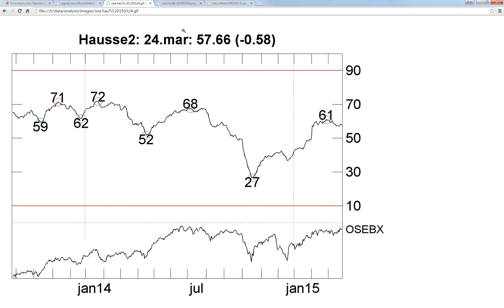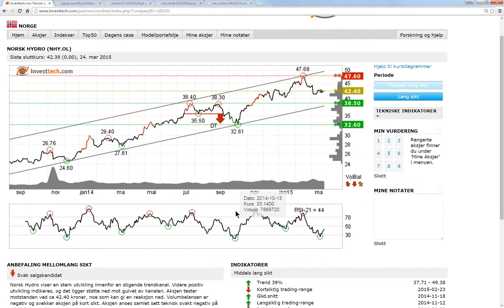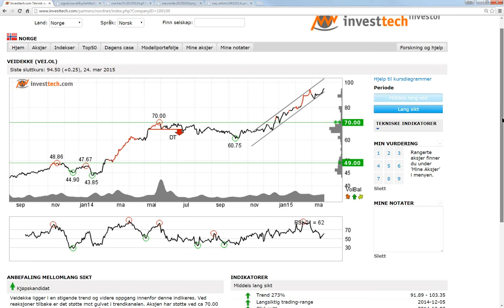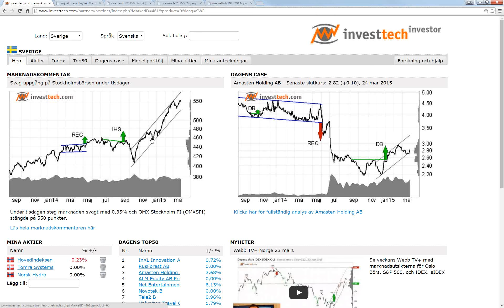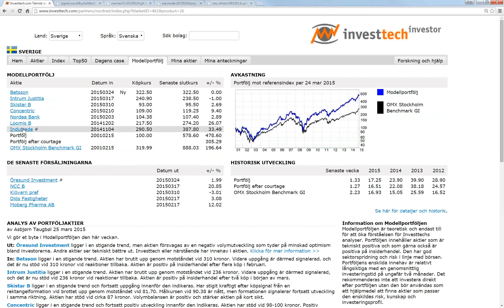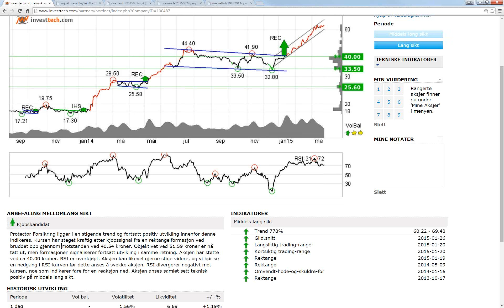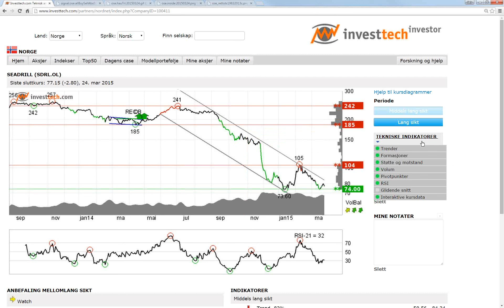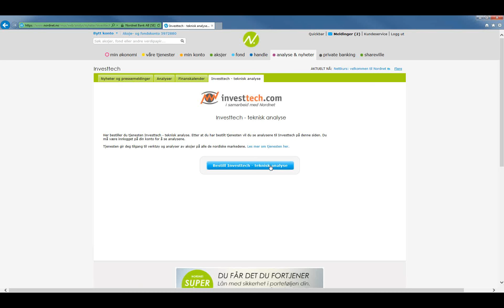Finn de beste aksjene i Skandinavia med Investtech!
Onsdag 25. mars holdt Investtech og forskningssjef Geir Linløkken et nettmøte om de mest spennende aksjene i Norge og Sverige. Geir går gjennom alle aksjechart i deres modellporteføljer og ser på hvilke aksjer som ser mest positive ut i skrivende stund. Mot slutten av gjennomgangen ser han på utvalgte aksjer innen oljeservice.